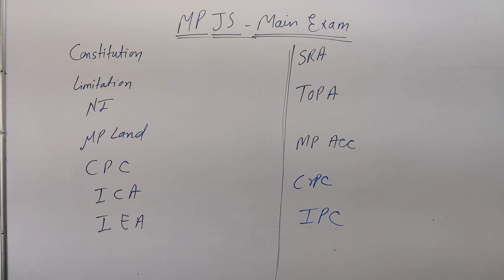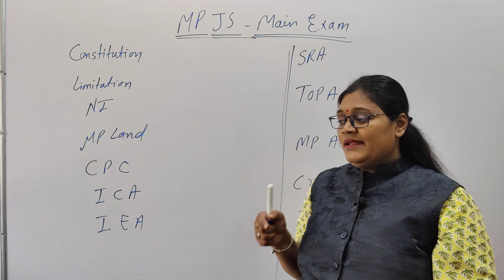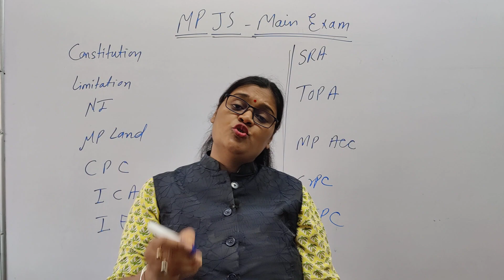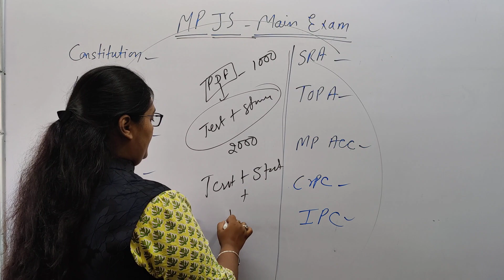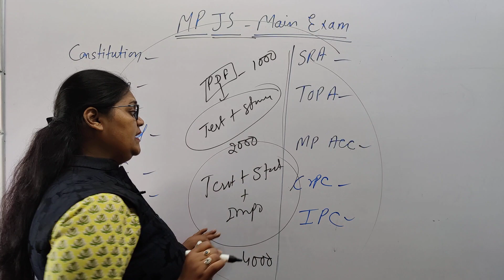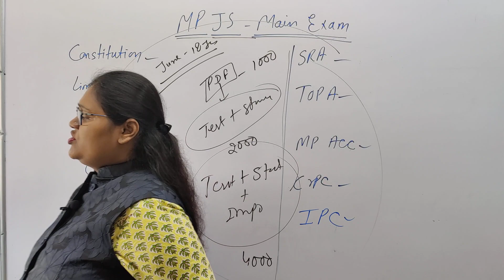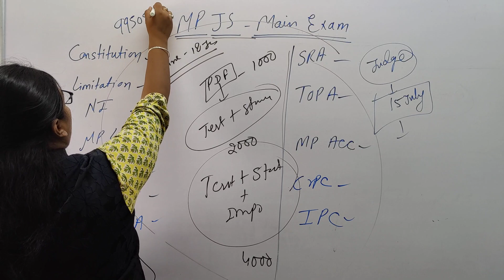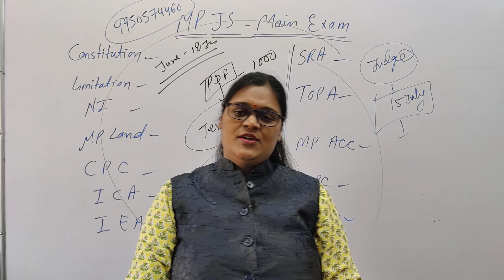MPJS MAIN EXAM 2021 Test Series available